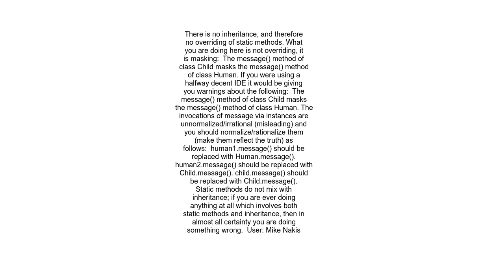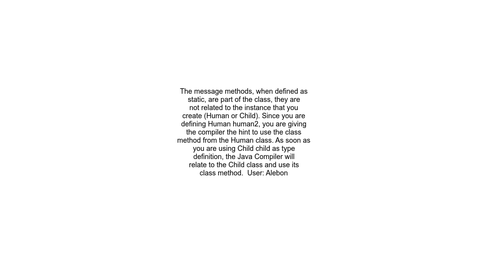Inheritance static methods